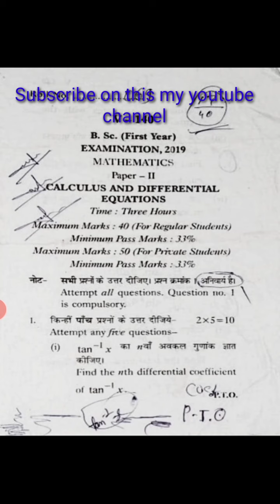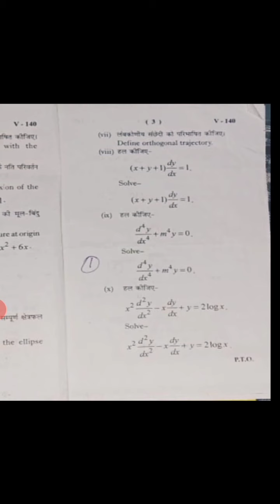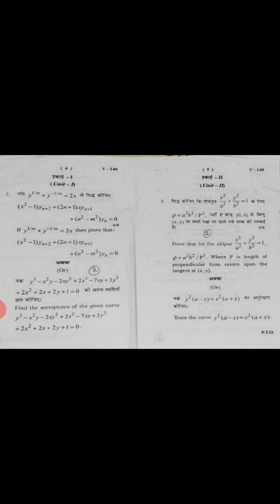bsc 1st year maths old question paper 2020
BA BSC 1st Year Mathematics Question Paper 2019 - Calculus/bsc 1st year Maths question paper 2019